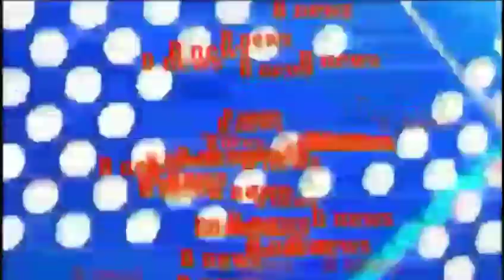इस तरह से लगा है 2019 का चंद्रग्रहण लाइव देखें chandra grahan live